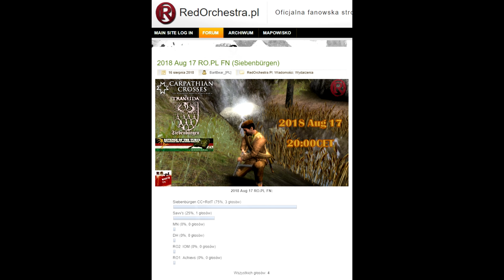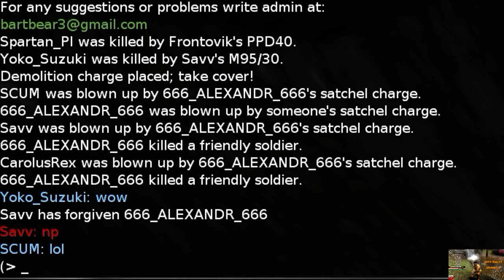Siebenbürgen FightNight 2018 Aug 17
Siebenbürgen CC+RotT

Installing CC mod is MANDATORY (if you don't want to have black textures on Romanian side)